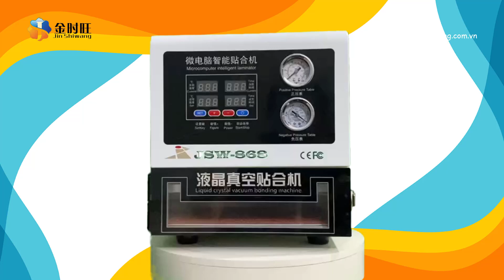Máy ép kính 13 inch JSW 868 || Máy ép kính điện thoại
♻️ CHUYÊN CUNG CẤP LẮP ĐẶT MÁY ÉP KÍNH JSW - JIN SHIWANG, MÁY CẮT KÍNH CƯỜNG LỰC PiPO